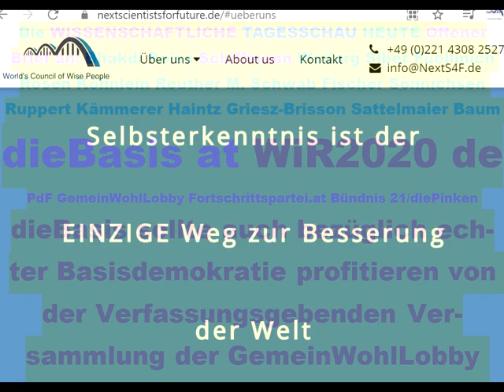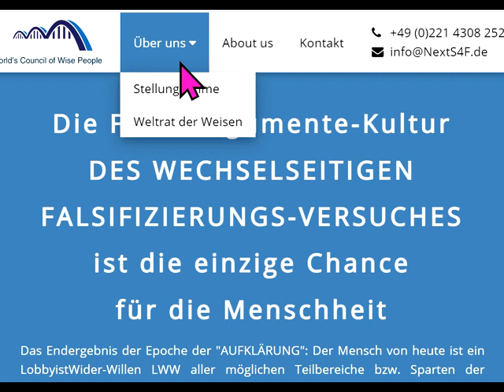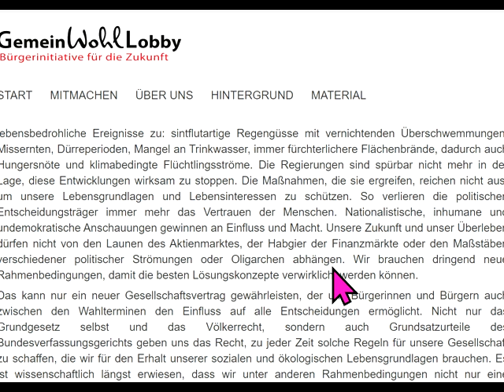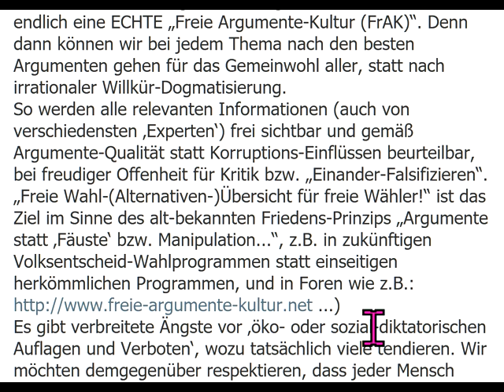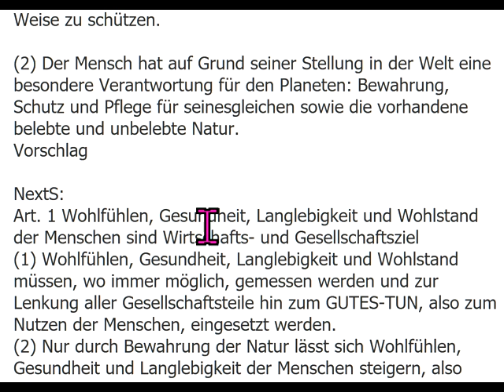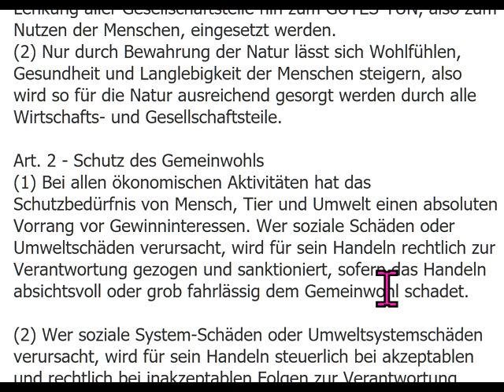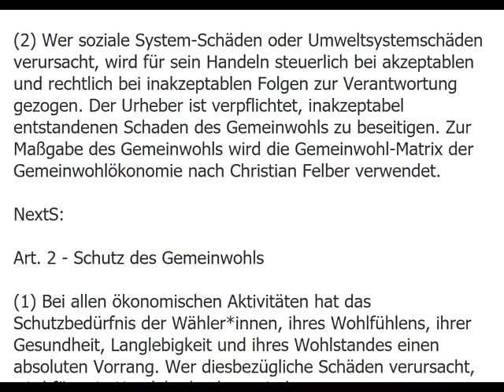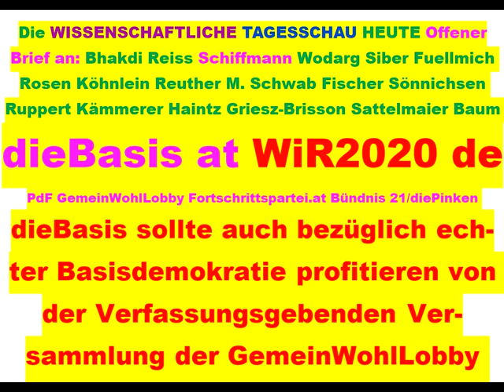Tips für dieBasis Sucharit Bhakdi Wolfgang Wodarg Bodo Schiffmann Reiner Fuellmich D Siber M. Schwab